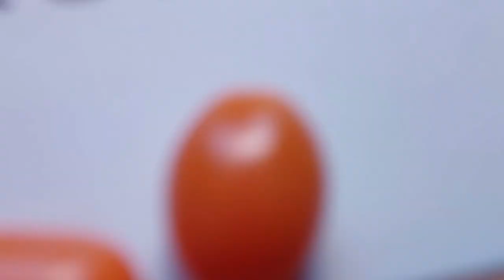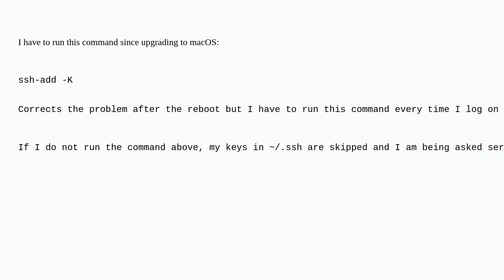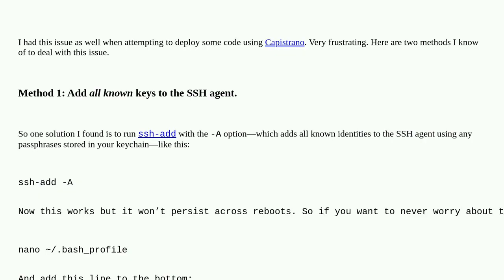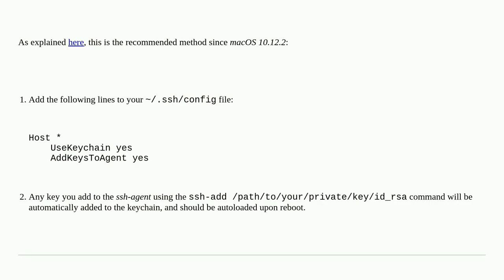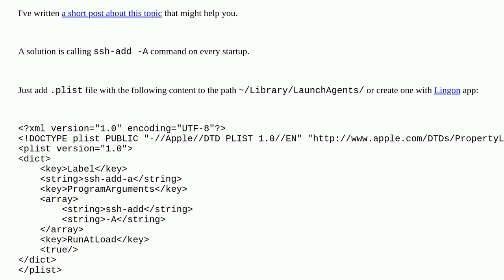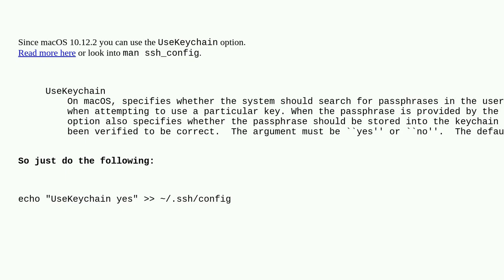Apple: macOS Sierra doesn’t seem to remember SSH keys between reboots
macOS Sierra doesn’t seem to remember SSH keys between reboots

A special thanks goes out to the community

  password ssh macos terminal